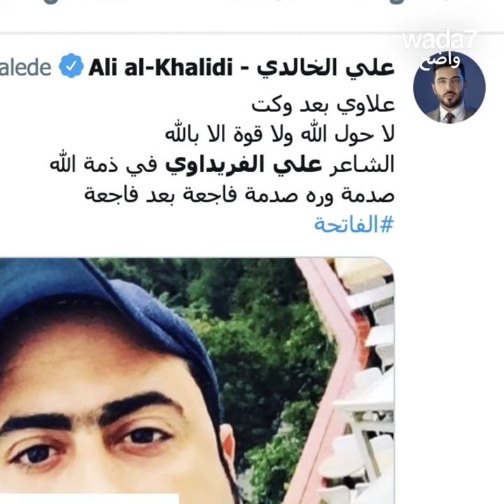العراق خسر شاعرا... 🇮🇶 😢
توفي الشاعر العراقي الشاب علي الفريداوي عن 39 عاما. ترك لنا مئات القصائد الرائعة...